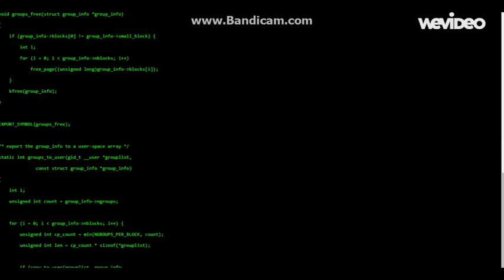Mission Imposcellble trailer